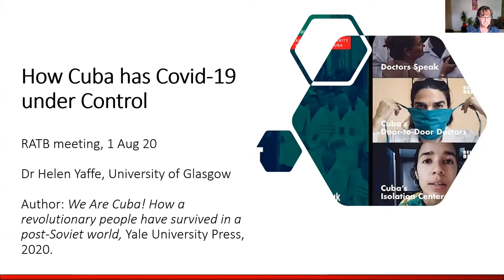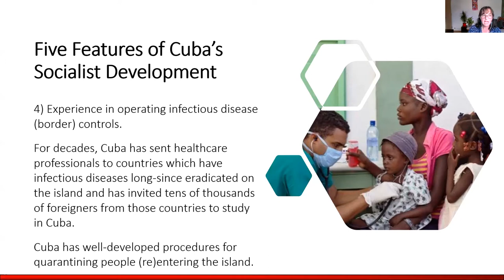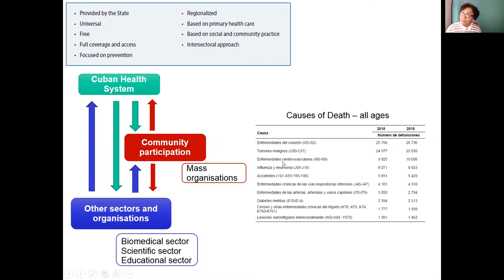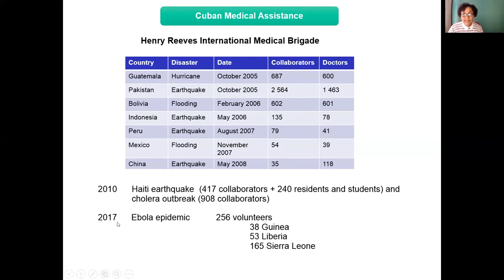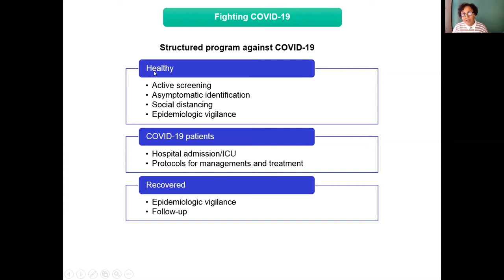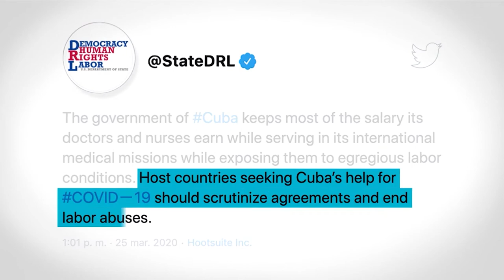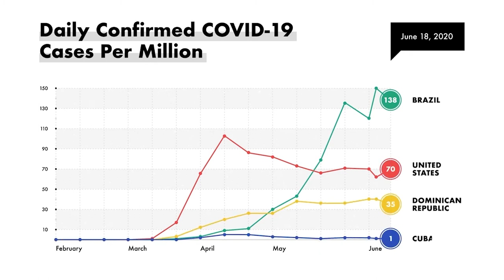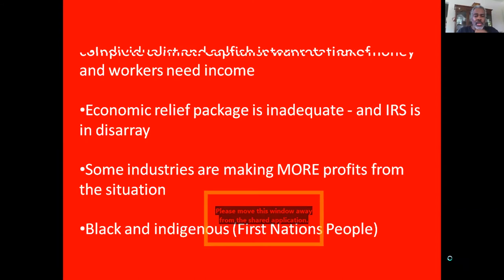How Cuba has Covid-19 under control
On 1 August, Rock Around the Blockade held a successful online meeting on 'How Cuba has Covid 19 under control'. Nearly 150 people tuned in to listen and watch presentations and films from the three panellists:

Dr Helen Yaffe, author of 'We Are Cuba - How a Revolutionary People Have Survived in a Post-Soviet World' who spoke about the features of Cuba's socialist development which have contributed to the capacity for an effective domestic and international response to Covid-19.

Dr Valia Rodriguez, a Cuban clinical neurophysiologist and cognitive neuroscientist, teaching and researching at Aston University in Birmingham, gave detailed information about public healthcare services, facilities and structure developed since the Cuban Revolution. Testament to this,  Cuba's domestic death toll from Covid-19 stood at just 87 by the end of July.

Ed Augustin, from Belly of the Beast, an independent group of journalists and filmographers based in Cuba who have been chronicling life on the island, especially in the fight against Covid 19 and who focus on people-centred stories, providing a platform for Cuban voices so often excluded by the mainstream media.  Several of their fantastic short videos were presented as part of the session.

We were grateful to have Aristides Hechavarria from the Cuban embassy in London also joining the meeting, who spoke eloquently about the 60 year illegal US blockade and it's devastating impact on Cuba. The discussion that followed received contributions and questions from a wide range of participants including Netfa Freeman from the Black Alliance for Peace and International Committee for Peace and Justice, Nina Gonzalez from the Cuba support group Ireland and Eirene Houston from the Havana-Glasgow film festival.

Read the full report of our meeting at RATB.org.uk.